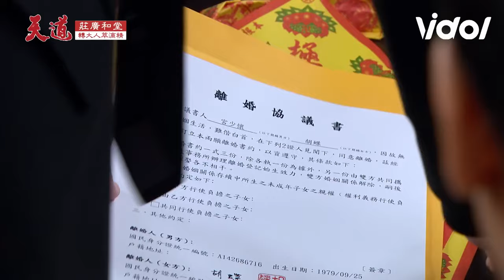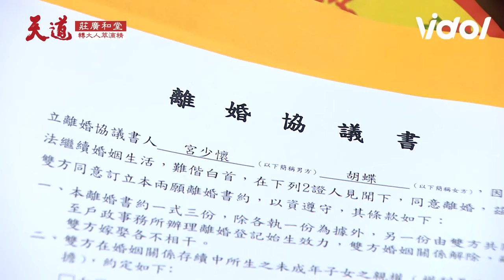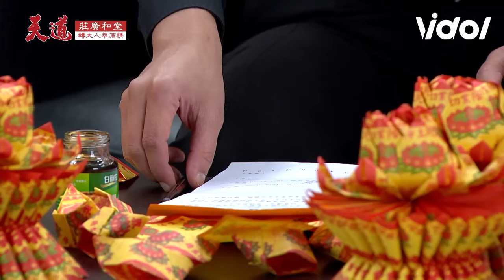天道／東俊求少懷簽字離婚與胡蝶冥婚成功 重仁開陽上香遭眾人狂毆吐血｜三立娛樂星聞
★訂閱【女孩要幹嘛】甜寵浪漫戲劇看到飽